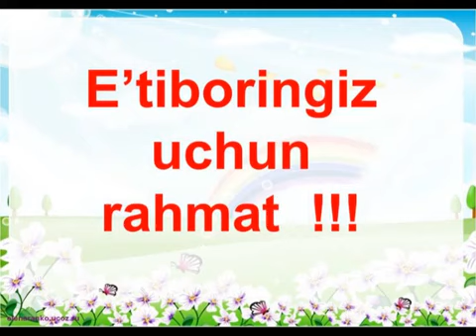O'zini sevishni o'rganish/Inson o'zini sevish uchun....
O'z O'zini Sevish Amalyoti